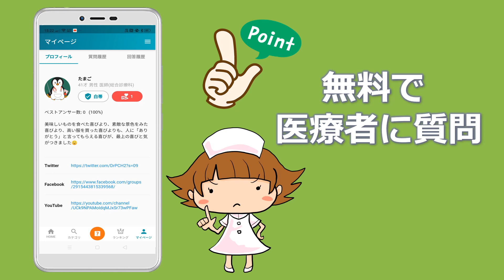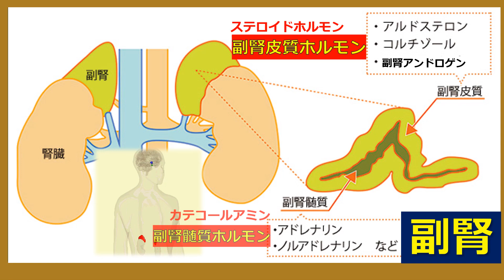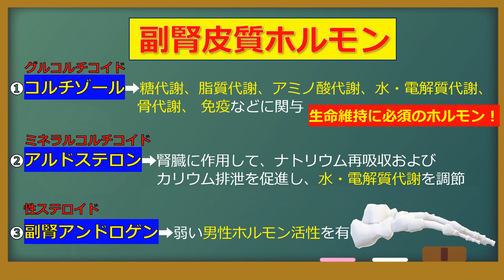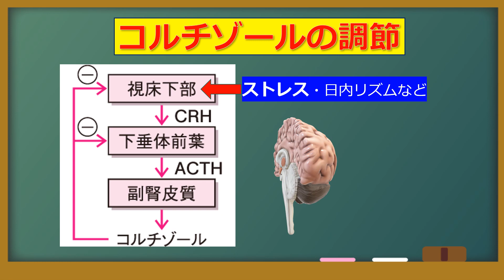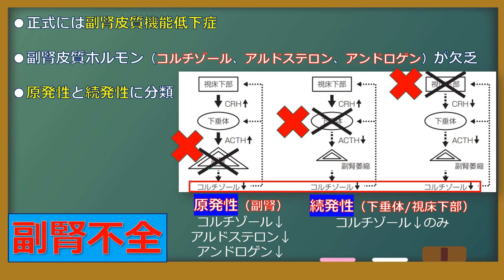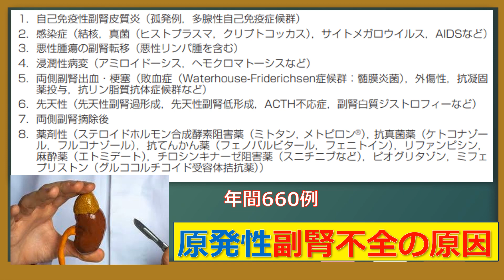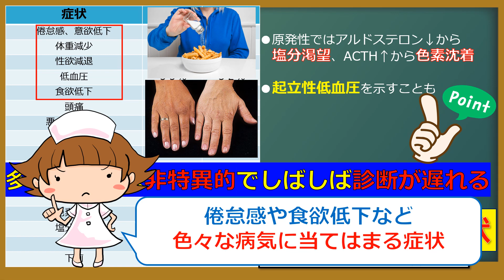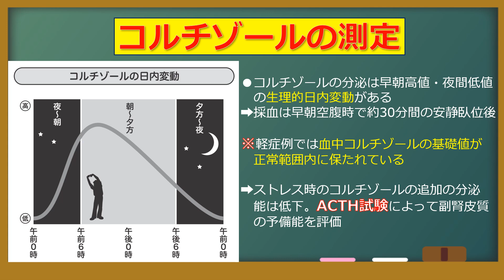【副腎不全】原因不明の倦怠感、ふらつき、体重減少、発熱、頭痛、嘔気、関節痛...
普段はすごく元気で運動もして体を鍛えていたような人が、特に誘因なく、体が怠くなって、起き上がるのも辛い状態が続く病気があります。
　倦怠感をきたす病気は山ほどありますが、検査しても原因不明で、診断がつきにくい病気には、慢性疲労症候群や起立性調節障害、うつ病などがあります。また、副腎皮質ホルモンが欠乏したことで起こる、副腎不全という病気がありますが、これもしばしば診断されずに見逃されています。副腎不全とは、一体どんな病気なのでしょうか？どうして見逃されてしまうのでしょうか？

【自己紹介】
内科診断を得意とする総合診療科の医師です。主に「原因がよく分からない」と言われて紹介になる患者さんをみています。総合内科専門医、救急科専門医、プライマリケア指導医の学会認定を取得しています

一人の医師が一生のうちで関わることができる患者さんの数はわずかです。勉強会や講演会や出版物を通じて、自分の知識や経験を伝えることができますが、拡張性は限られています。誰でも視聴できる動画メディアを通せば、患者さんだけでなく、医師や医学生、医療関係者、患者家族、症状に不安におもっている方など、たくさんの人にメッセージを届けることができると考えています

メッセージが最終的に悩んでいる人の目に止まって少しでもお役に立てれば幸せです

テレビやネットには、いろいろな医療情報が溢れていますが、正しくない情報やデマも多いです。利益相反があって意図的に情報弱者や知識・判断力の乏しい者からわからないように搾取している人達もいますし、法的に問題のない範囲での誇大広告や宣伝も多いです。こうした問題に対して、医療の不確実性を理解してもらいながら、現代医学で積みあがっている科学的事実（根拠）をもとに、医療情報を伝えていきたいと思います。単純な知識だけでなく、自らの身を守るためにも情報の質を見極める『知恵』も伝えていければと思います

文章に抵抗がある人も多く、医療を身近に感じてもらうために動画という媒体を選択しています。漫画やアニメーションなどの映像であればより多くの方にメッセージや世界観を正しくをお伝えできるとも思っていますので、ノウハウはあるけど、原作ができないという方は、ご連絡いただければと思います